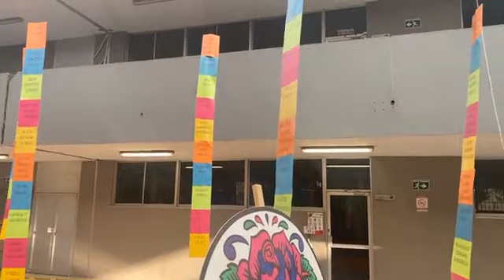La Preparatoria #9 en el Día de Muertos 💀 dedica su altar a las víctimas del covid.